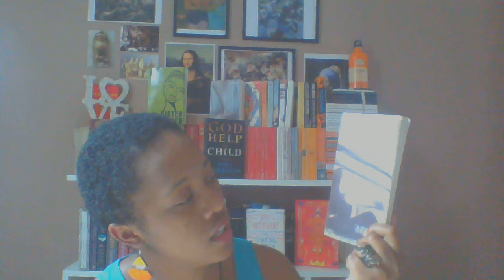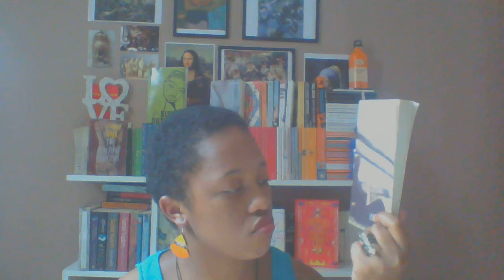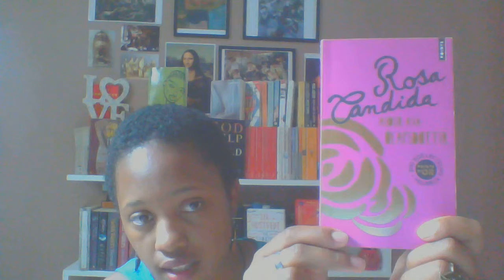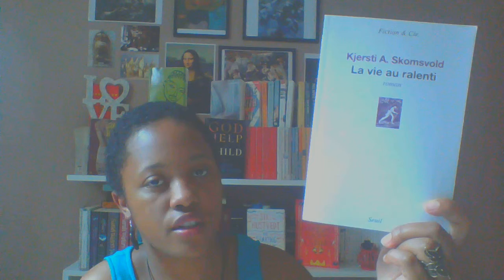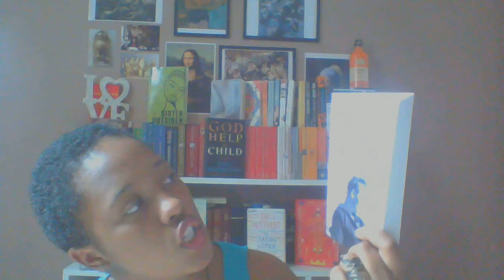Summer Book Haul II Scandinanvian Literature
Here are some books from Iceland, Norway and Finland.
If you have any recommendation do not hesitate leave them on the comments down below

BOOKS MENTIONED!

The Faster I Walk The Smaller I Get -

Heaven and Hell - Jon Kalman Stefansson

The True Deceiver - Tove Jansson

The Greenhouse - Audur Ava Aulafsdottir

L'esquise d'un rêve - Kristin Marj Baldursdottir